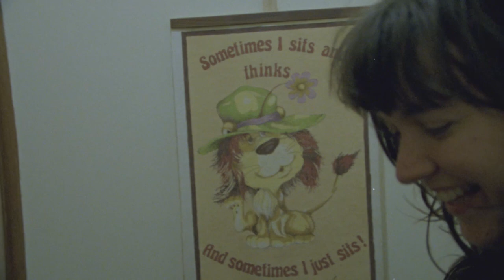Courtney Barnett & Kurt Vile - A Little Continental Breakfast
Just a sweet 40 seconds of the collaboration between Courtney Barnett & Kurt Vile...

Directed and produced by Danny Cohen

Director of Photography: Sherwin Akbarzadeh (Melbourne) & Doug Durant (Philadelphia)
Camera Assistant: Nick Forster (Melbourne) & Andy Hensler (Philadelphia)
Edit: Ben Hall at Edit Hall
Colour: Daniel Stonehouse at Crayon
Shot on Kodak 16mm

Special thanks: Nellie Jackson, Rennie Jaffe, Nick O’Byrne, Hugh Turral, Jack, Ian, & Jason at Metropolis Post, Jeff Melanson, Jon Beattie, Mike at Kodak USA, AMF Highpoint, Evan Prosofsky, Dave Ellis and Derry Sheehan